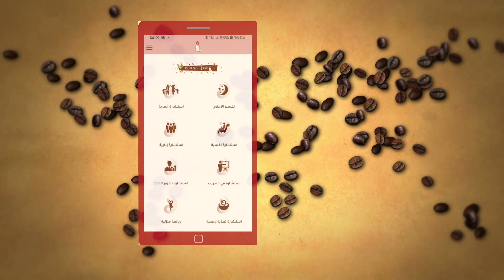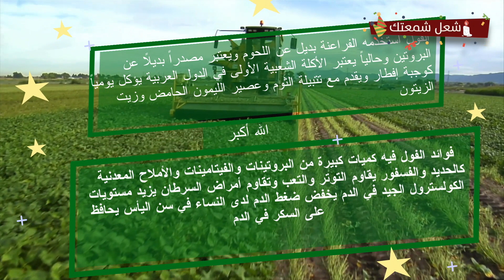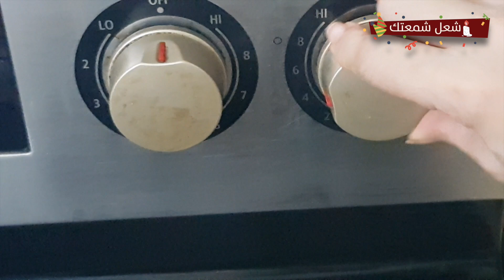100_ كول فول وإرجع للأصول فوائد تنبيت الفول وطبخ الفول في الحجر الطبيعي Benefits of beans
استغفر الله الذي لا اله الا هو الحي القيوم واتوب اليه
استغفر الله
استغفر الله
 اللهم صل على محمد وعلى اليه وصحبه وسلم

فوائد تنبيت الفول
الفول استخدمه الفراعنة بديل عن اللحوم ويعتبر مصدراً بديلاً عن البروتين وحالياً يعتبر الأكلة الشعبية الأولى في الدول العربية يؤكل يومياً كوجبة إفطار ويقدم مع تتبيلة الثوم وعصير الليمون الحامض وزيت الزيتون

فوائد الفول فيه كميات كبيرة من البروتينات والفيتامينات والأملاح المعدنية كالحديد والفسفور يقاوم التوتر والتعب اليومي الذي يصيب الجسم يحتوي على مركبات كيمائية معقدة تقاوم أمراض السرطان التي تصيب الفم خاصة يزيد مستويات الكولسترول الجيد في الدم والمفيد للقلب.
 يخفض ضغط الدم لدى النساء في سنِ اليأس.
 يحافظ على مستوى السكر في الدم.
يقوي مناعة جسم الإنسان ضد الأمراض المختلفة.
تكافح قشور الفول الإمساك الذي يصيب الجسم.
تزيد أزهاره من إدرار البول.
 تناول الفول مع الطماطم والبصل وزيت الزيتون والخبز تجعل منه وجبة غذائية متكاملة.
الفول النابت يعني أن تكون للفول براعم وقد ثبت علميّاً أن تناولَ براعم النباتات يمد الجسم بالعديد من الفوائد الصحيّة
 فهي تدخل في النظام الغذائي للكثير من الأشخاص لأنها تحتوي على نسبةٍ قليلةٍ من السعرات الحراريّة
 كما وأنَها مصدر رائع لفيتامين K وفيتامين C
 والألياف والبروتين والمواد المضادة للأكسدة.
 فوائد الفول النابت يساعد على فقدان الوزن فالبراعم تحتوي على نسبة قليلة من السعرات الحراريّة وبالتالي تحافظ وتتحكم في وزن الجسم.
 مصدر رائع للبروتينات والمواد والعناصر المغذية التي تحافظ على صحة وسلامة الجسم.
 يعالج الكثير من مشاكل القلب.
 يخفض ضغط الدم المرتفع لأنه خال من عنصر الصوديوم.
 يزيد من قوة الهضم وتسهيله ويطرد الفضلات والسموم من الجسم.
 يساعد في الحصول على جلد صحي وجميل حيث يمكن تناول البراعم بإضافتها إلى أطباق السلطة.
أجمل مثل سوري كول فول وإرجع للأصول

أنت فنان وبارع ورائع معنا